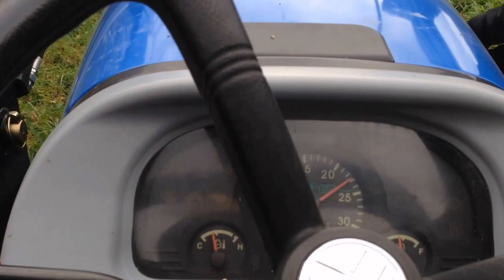Image Music Video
All in One Day Thunder Rain and Sune Shine